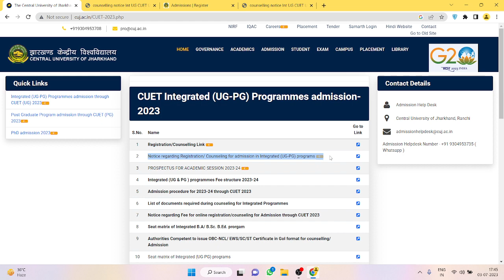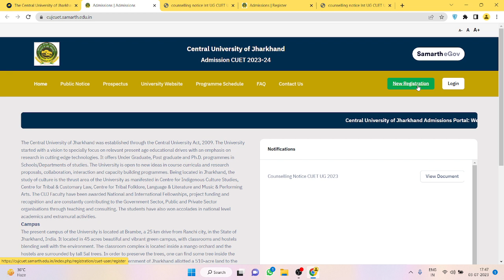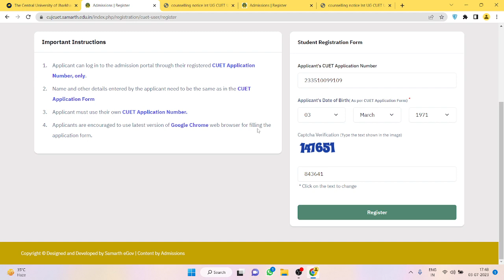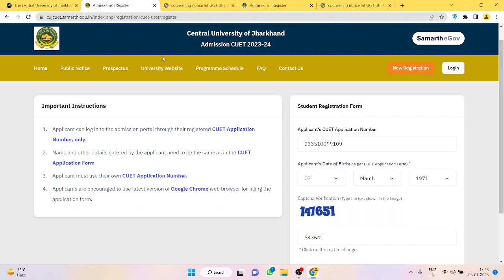Cuet Counselling Start For 2023 | latest update by central university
how to download cuet answer key
Cuet online counselling 2023
Cuet ug counselling 2023
Cuet counselling process 2023
Central University of jharkhand
cuet admit new update
cuet 29 may admit card
cuet 30 may admit
25 may cuet admit card
25 to 28 Cuet admit card
how to download cuet admit card update